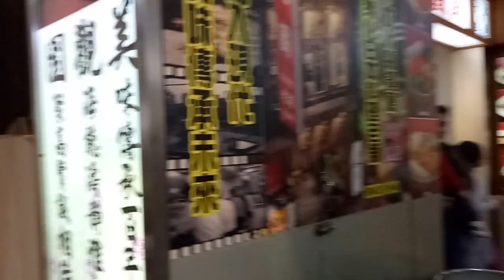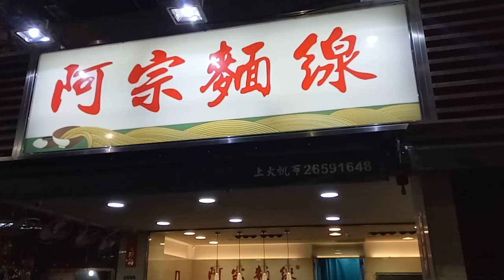花燈 燈會 台北 台北燈會 台灣 西門町 台灣燈會 元宵節 抓娃娃 丟娃娃 玩具 夜市 yoyotv 逛街 indoor playground indoor,playground,kids,fun,